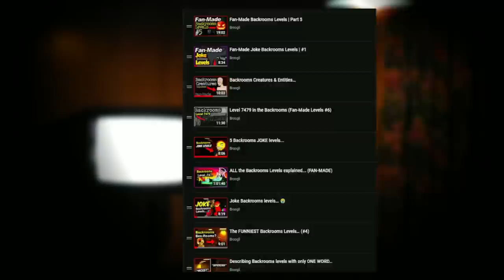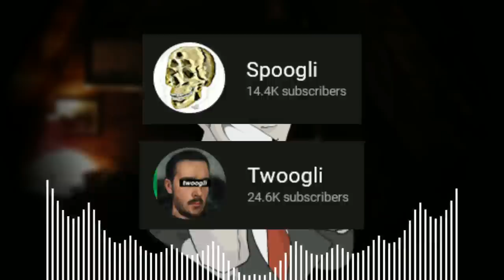The SCARIEST Backrooms level EVER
in this video, I go over 2 fan made backrooms levels submitted by YOU all! (Nic and Andro+ SAM ) hope you enjoyed and let me know if you want more

by TheRelaxedMovement.

👽Main Channel👽@Broogli
🎮Second Channel🎮@Twoogli

Intro 0:00
Level ¤: "Scopophobia" 0:27
Level -974 (Puppy's Domain) 4:38
Outro 6:49

broogli, backrooms, backrooms level , backrooms kitty's house, backrooms level 974, backrooms level -974, backrooms broogli, scary backrooms level